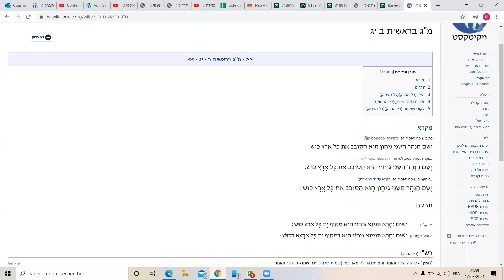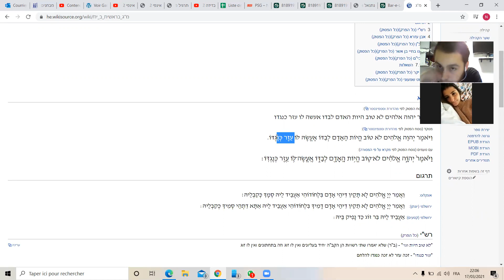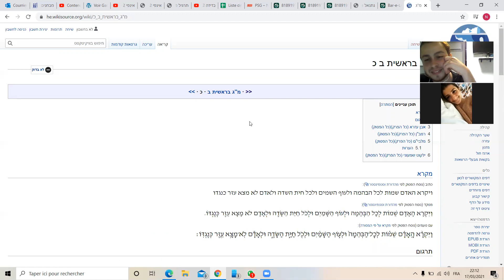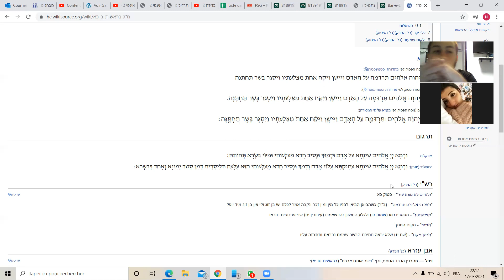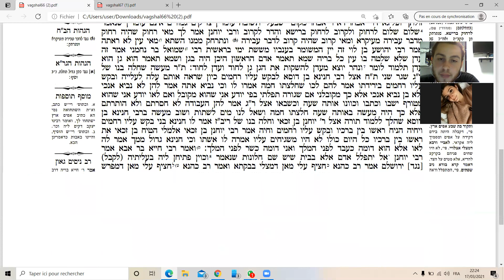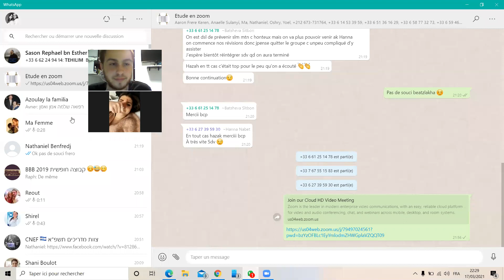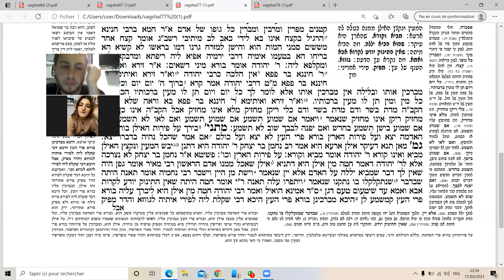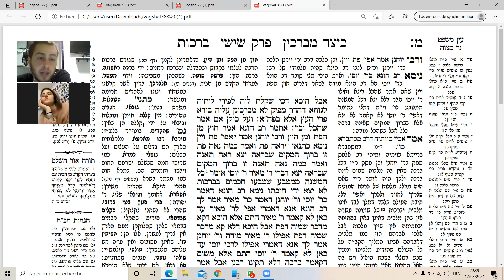Tanakh + Michna 11